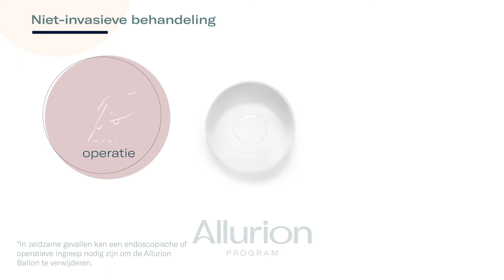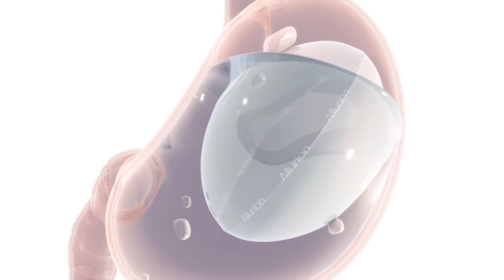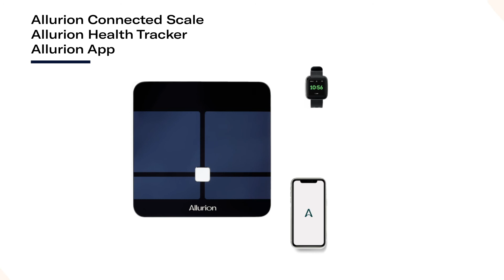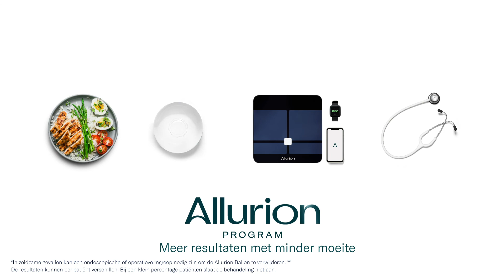Met het Allurion maagballon- en gewichtsverliesprogramma valt u af met een vol gevoel.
De Allurion Ballon leert uw maag uw hongergevoel te verminderen, zodat u minder eet en meer leeft.

Een bewezen alternatief voor ineffectieve diëten én zonder operatie, verdoving, of endoscopie...u realiseert langdurige resultaten.